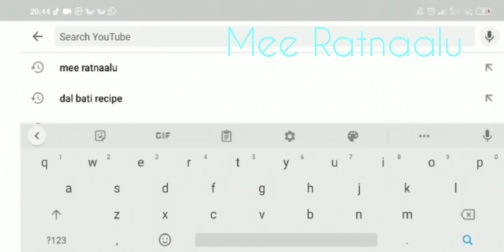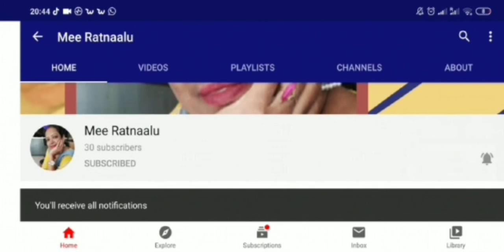మేము నాగులచవితి పండుగ ఎలా జరుపుకున్నామొ చూడండి 🙂 చాలా పెద్ద పుట్టలో పాలు పోసాము😀